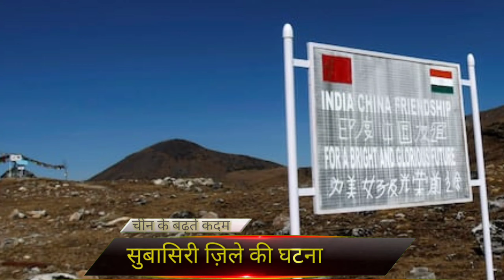Congress MLA Ninong iring का बड़ा दावा | China की बढ़ती हिम्मत | India-china BORDER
कांग्रेस विधायक निनॉन्ग इरिंग ने कहा कि चीनी सैनिक बहुत अंदर तक घुस आए है और उन्होंने 5 लोगों को अगवा कर लिया। पीएलए ने यह हरकत ऐसे समय की है जब रक्षा मंत्री राजनाथ सिंह चीन और रूस के रक्षामंत्रियों के साथ बैठक कर रहे थे।

इरिंग ने दावा किया कि चीनी सैनिकों ने पहली बार ऐसा नहीं किया है। कुछ माह पहले भी पीएलए ने इस तरह की हरकत की थी। चीन और पीएलए को इसका करारा जवाब दिया जाना चाहिए।
अरुणाचल में चीन ने भारतीयों को किया अगवा: सूत्र